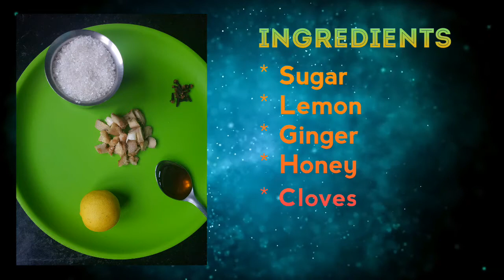Home made candy for cold cough and throat infection